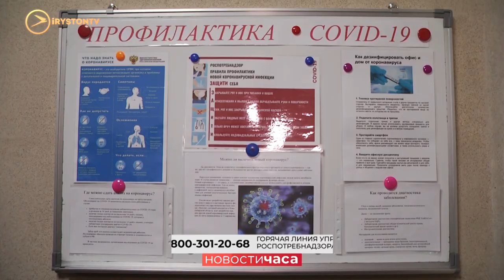У 83-летнего мужчины, который скончался в КБСП, подтверждён коронавирус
У 83-летнего мужчины, который скончался в КБСП, коронавирус подтверждён. На 8 апреля зафиксировано 15 случаев заражения коронавирусной инфекцией.

Всего в больнице 68 человек. За сутки поступило 14 пациентов. Из них 11 человек с положительным тестом из региональной лаборатории. В реанимации находятся 6 пациентов. У двоих из них региональная лаборатория подтвердила коронавирус. Всего в больнице из 11 пациентов с положительным COVID-19, 2 подтверждены референс-центром. На ИВЛ находятся 3 пациента. Двое из них с положительным тестом на коронавирусную инфекцию. А выписались на сегодняшний день 5 пациентов.

Под медицинским наблюдением на самоизоляции остаются 669 человек, сняты с наблюдения - 889 жителей республики.
Мы рядом в:
ok.ru/irystontv